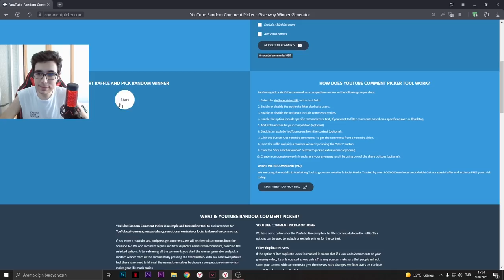DELİPOP BULLDOG ALDIM! Valorant Türkçe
Evet selamlar gençler kanalıma hoşgeldiniz ben Berk! Bugün sizlerle Valorant oynanış videoları yapmaya kaldığımız yerden devam ediyoruz, bugün Valorant'ta Split haritasında Reyna oynanış videosu çektim. Delipop Bulldog kostümünü satın aldım! Umarım keyif alırsınız, iyi seyirler...

00:00 Çekiliş sonuçları
01:09 Dereceli maça giriyoruz
13:20 Kapanış ve discord adresim